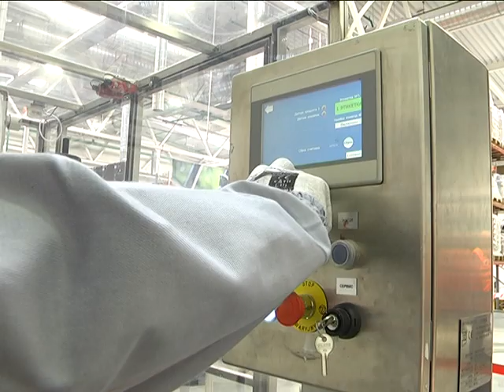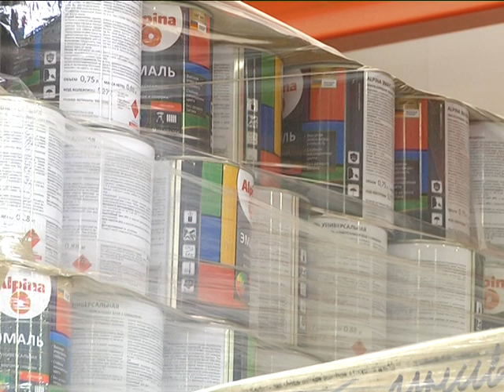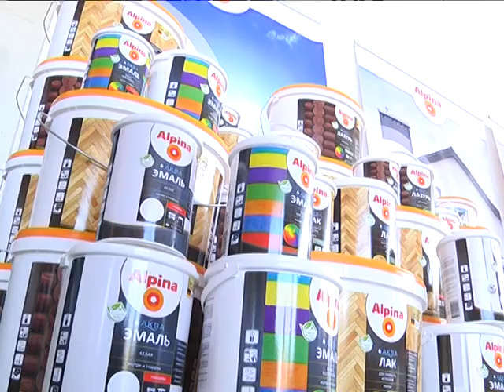2019-04-04 г. Брест. Открытие 3-го завода «Диском». Новости на Буг-ТВ.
Журналист Ю. Силюк. Оператор А. Щерба
Мировой лидер в производстве лакокрасочных покрытий   усиливает свои позиции в Беларуси. В свободной экономической зоне «Брест» состоялось открытие третьего  завода «Диском». Напомним, завод был создан в 2000,  новое производство запустили в 2011 году, в 2015 – второе. Третье предприятие будет способствовать расширению отрасли производства строительных материалов и увеличению объемов экспорта.